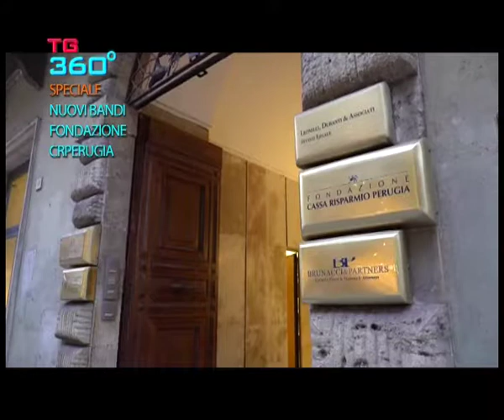TG360 1318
edizione del
speciale su nuovi bandi della fondazione cassa di risparmio di perugia